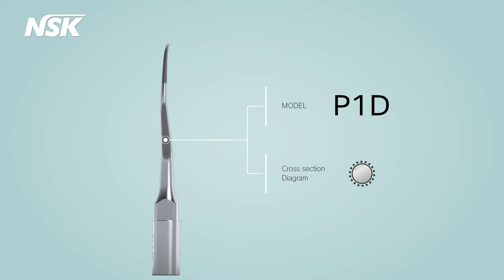VARIOS Ultrasonic Tip - P1D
NSK offers a wide range of VARIOS Ultrasonic Scaler Tips
for clinical applications:

VARIOS Ultrasonic Tip - P1D : PERIO

• Removal of calculus, narrow interdental space.
• Removal of calculus in deep pockets.
• Removing biofilm from deep pockets.